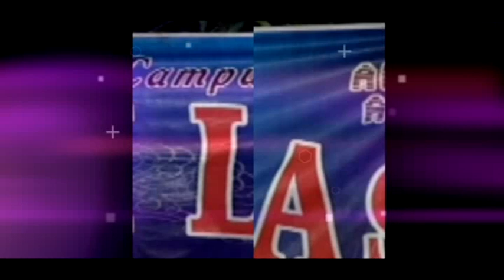10 SEPULUH / JOKO MLARAT - TAYUB PAMUJI LARAS JOMBANG